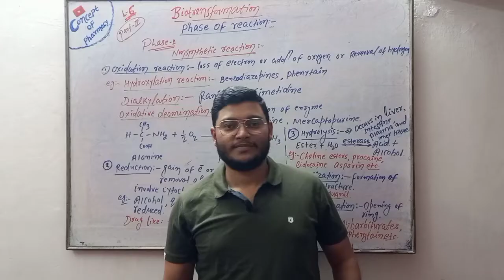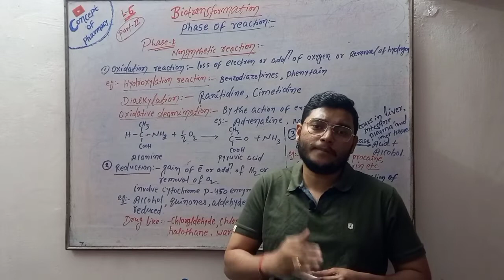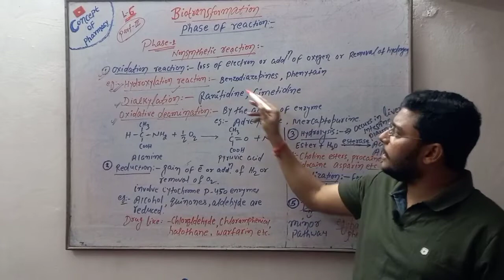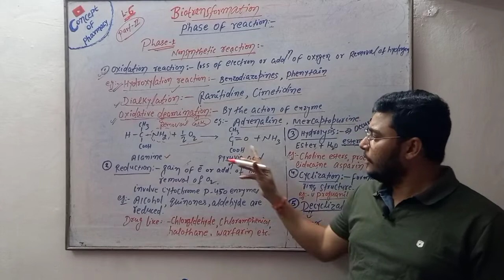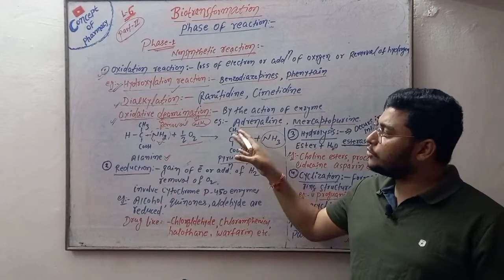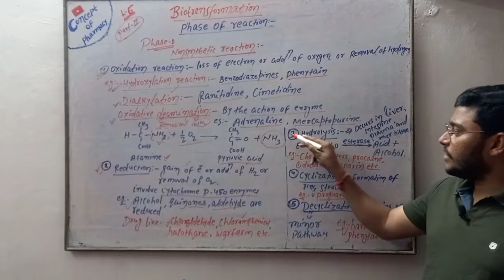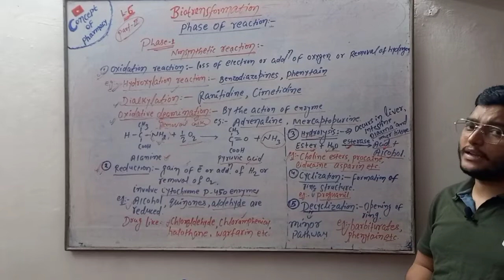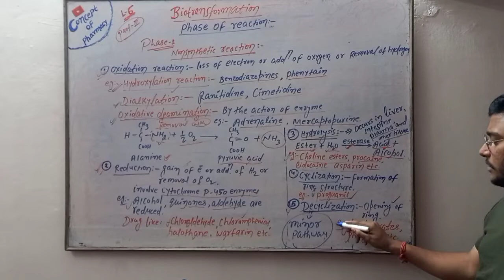Biotransformation (Metabolism),non synthetic phase -1 reaction By- B.N.JHA#pharmacology#pharmacy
Where does phase 1 metabolism take place?
What are different phases of metabolism?
What is the main purpose of Phase I metabolism?